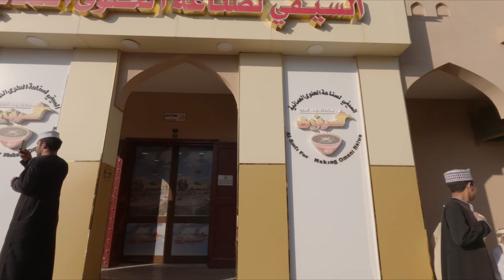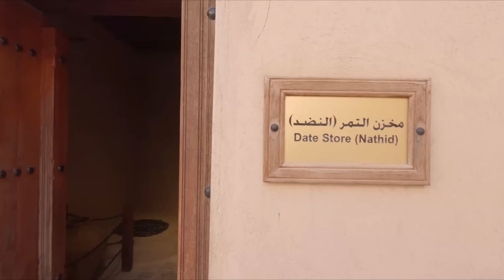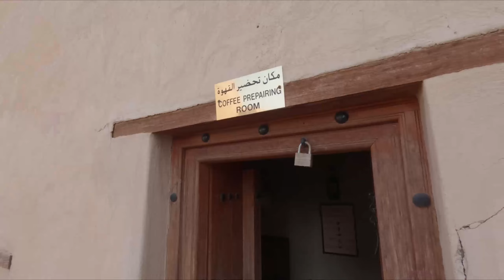شاب كوري يسافر إلى نزوى عمان، أفضل سوق تقليدي في عمان🇴🇲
شاب كوري يسافر إلى مدينة اسمها نزوى في عمان. يوجد في نزوى السوق التقليدي الأكثر شهرة في عمان حيث يمكنك أن تجد الكثير من السياح الأجانب. الذهاب إلى سوق الماعز وهو أبرز أسواق نزوى. ويوجد العديد من الأقسام الأخرى مثل سوق التمور، وسوق الحلويات، وسوق اللحوم، وسوق السمك، وغيرها. تقع قلعة نزوى بجوار السوق مباشرةً، وهو أيضًا موقع سياحي شهير في نزوى.